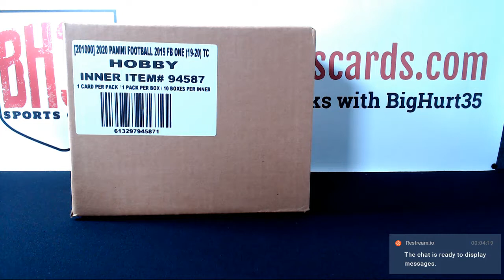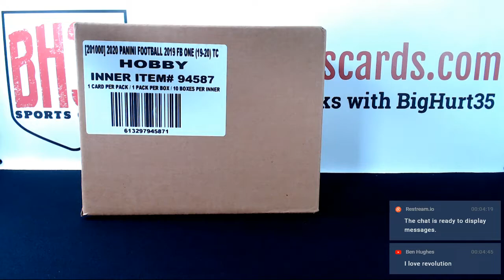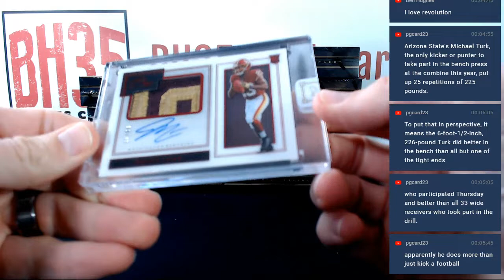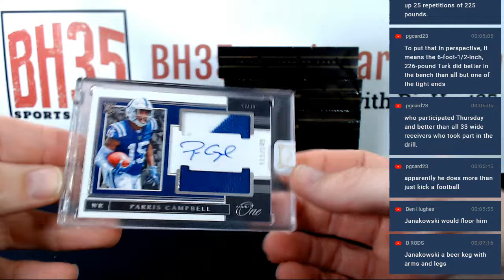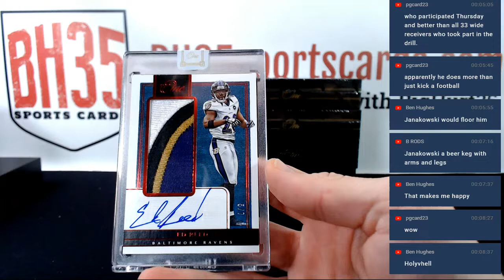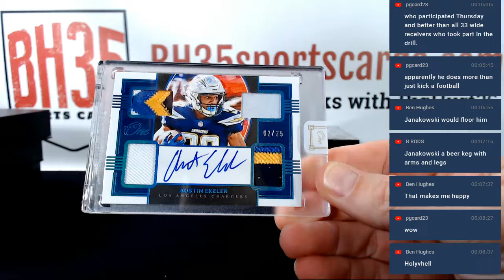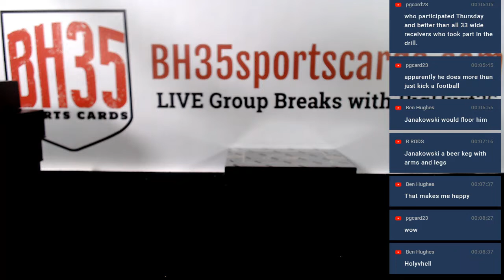2019 Panini One Football | 10 Box Case Break #8 Pick Your Teams